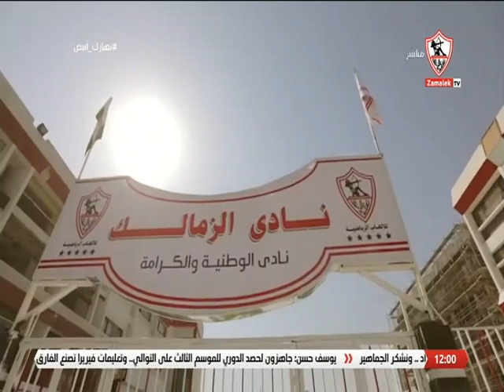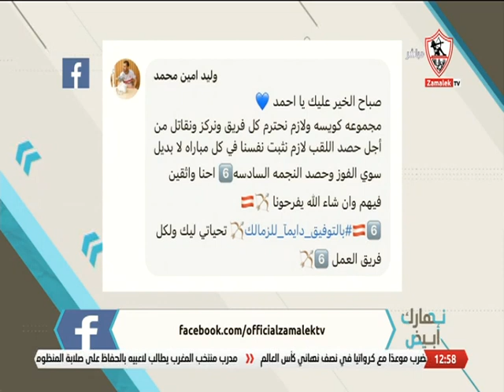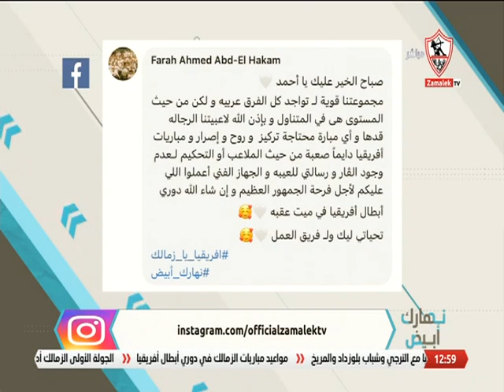نهارك أبيض - حلقة الثلاثاء مع ( أحمد علي ) 13/12/2022 - الحلقة الكاملة